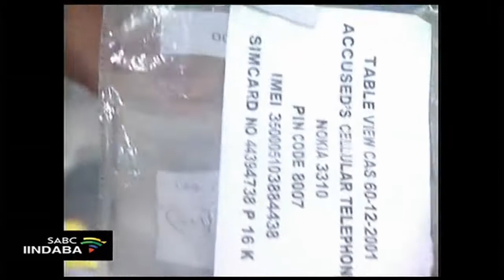Uselungelweni lengqawule owabulala uMarike De Klerk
Umbulali walowo wayesakuba yinkosikazi kaMnumzana FW De Klerk uMarike De Klerk uthi udlelwa indlala ngokuphathelene nengqawule. uLuyanda Mboniswa uthi usapho lukaDe Klerk alunamdla wokuhlangana naye.Sedontse iminyaka elishumi elinesibhozo kwisigwebo sobomi ngokubulala kwaye uselungelweni lengqawule.

For more news, visit sabcnews.com and also SABCNews SABCIindaba on Social Media.